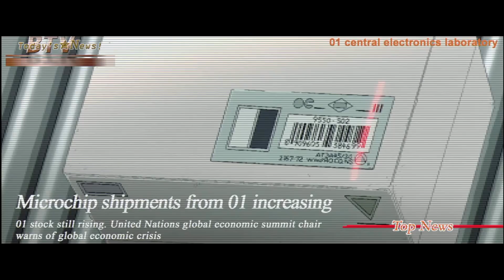The Animatrix | 2. Rönesans